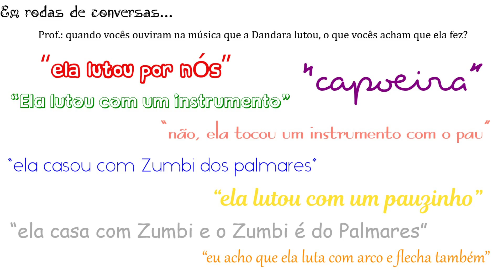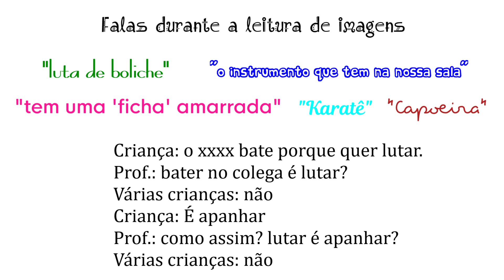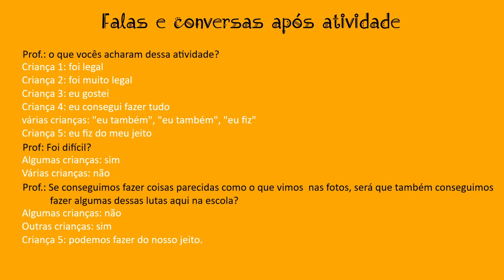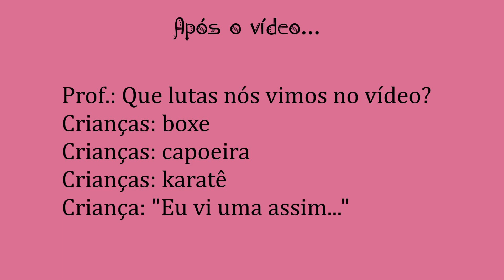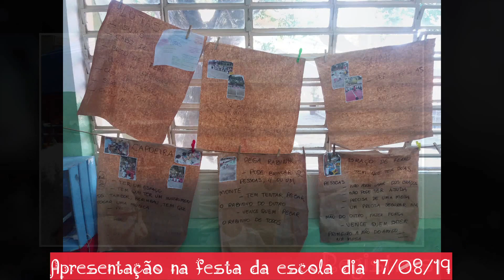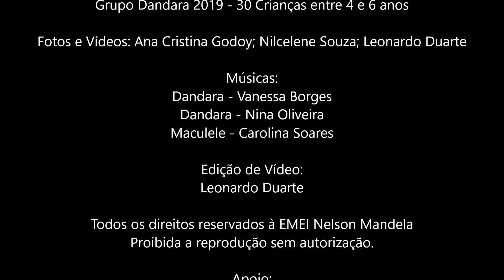Lutando com Dandara: tematizando lutas na Educação infantil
Trabalho realizado na EMEI Nelson Mandela pela professora Ana Cristina Godoy e pelo professor Leonardo Duarte